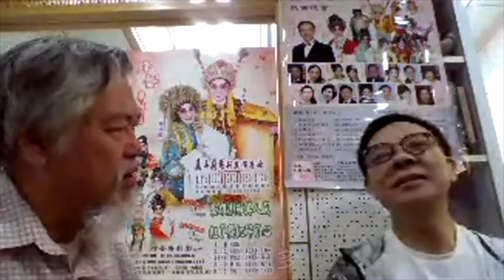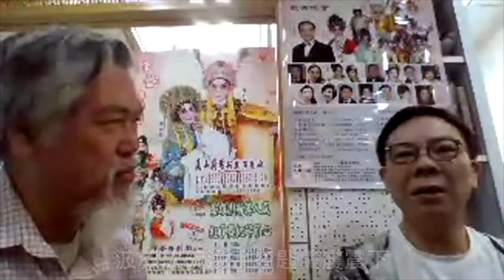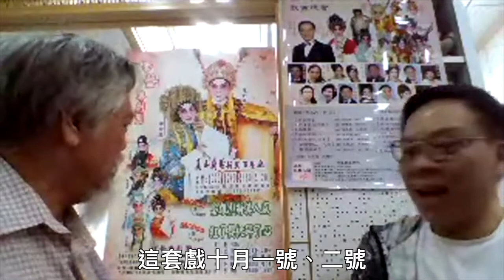(字幕版) FOURum「如是我聞」 13 September 2018 《 訪問陳劍烽師傅之二 》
主持：賜官
嘉賓：陳劍烽

贊助方法 :
Fortune Connector Limited，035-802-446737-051 (OCBC Wing Hang Bank Limited)。
亦可以透過以下網址，下載簡易贊助表格，填妥後寄回
香港中環德輔道中 248號，東協商業大廈 803室